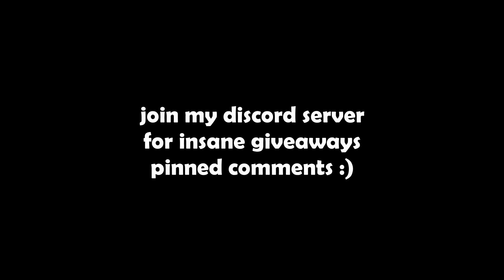INSANE OFFERS For GLITCHED Huge Pumpkin Cat In Pet Simulator X!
Follow CADU!